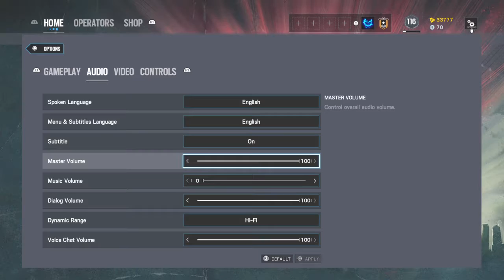Best Come Back On Rainbow Siege Pop Off 19 Kills To Easy